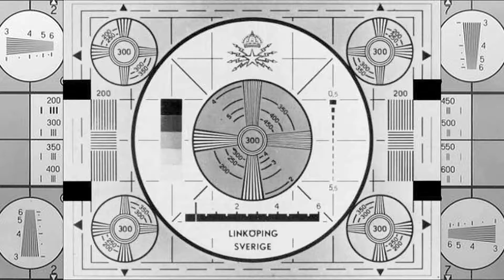Puppet Show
Featuring Calli Ryals and Nathan Barnatt